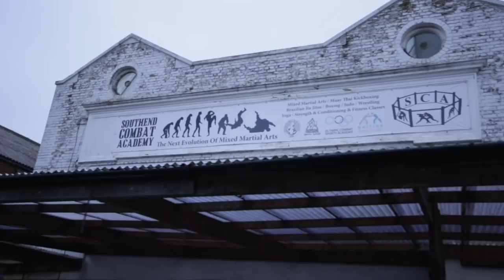DARREN GEE | The most notorious family member 2021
The Real Darren Gee and Choose a life not a knife message.interview about crime Liverpool L5 alive Daniel  Gee his brother and much more interview with lee mayo and Roy Vincent @liquidbulletproductionz. Darren Talks about his troubled life and encourages others to put down their knives and stamp out the deaths on the streets. Darren shows his remorse in the crime he was convicted for and talks openly about the trolls in his life coupled with his troubled upbringing with his brother Danny Gee.@yammybtv @darrengee2539  @darrengee622 @gangsternews4815